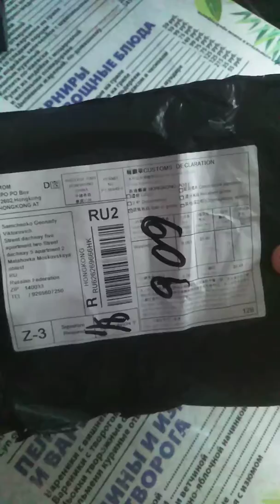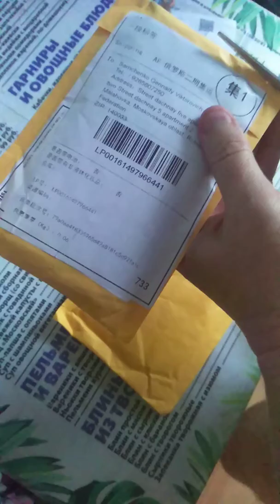Распаковка посылки с китая АлиЭкспресса aliexpressa